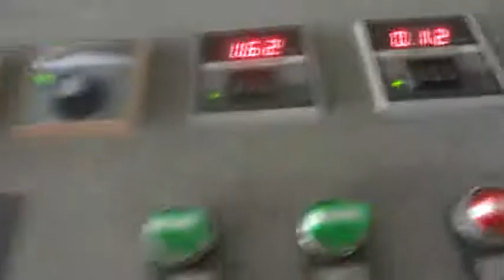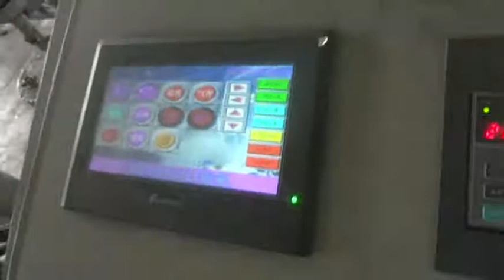Hebei Leiman filter material CO., LTD video